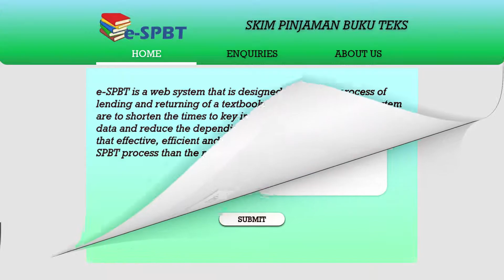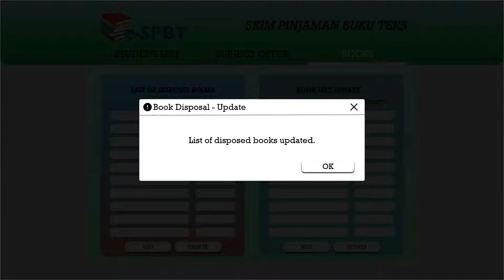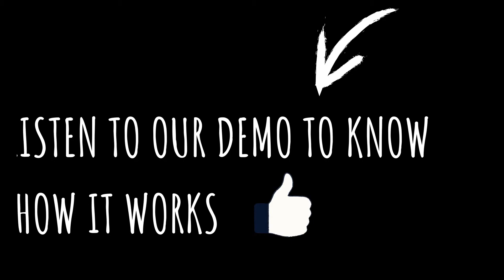C15_G4_e-SPBT(Skim Pinjaman Buku Teks) Web System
DCM1013 - Graphical User Interface

CC18382 BADRUL AMIN BIN MOHD RADZI
CC18410 AFIQ ZAHIRUDDIN BIN ABDULLAH TAIBI
CC18389 MUHAMMAD SYAMIM AIMAN BIN MOHD SAM

FSKKP, UMP